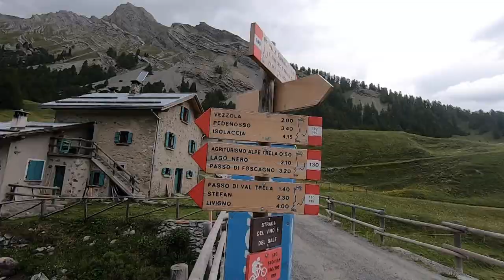Livigno mountainbike cancano lake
Mountainbike rondje livigno - Cancano Lake -Livigno //  Mountainbike route livigno -Cancano lake -Livigno